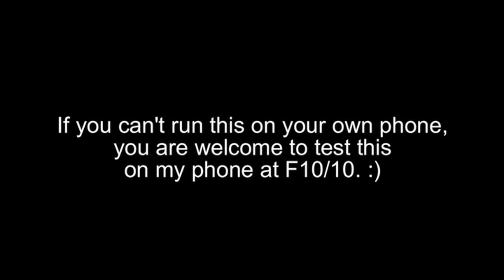YAUTT by Andows & Capsizer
Assembly Summer 2009 Game development competition entry, 7th place.

Title: YAUTT
Author: Andows & Capsizer